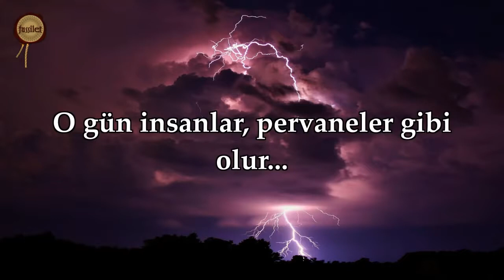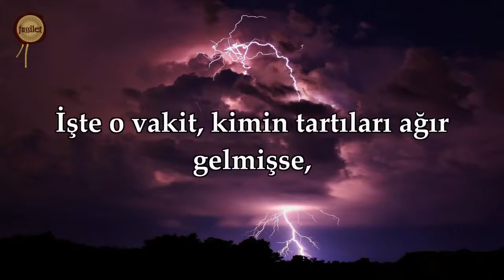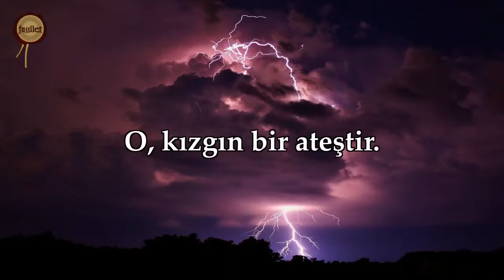Karia Suresi - Nasser al Qatami